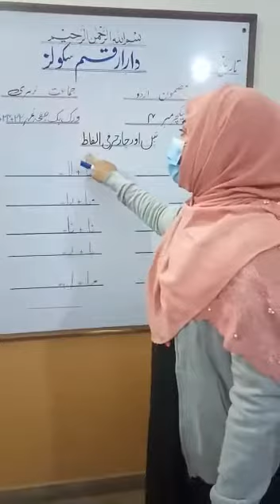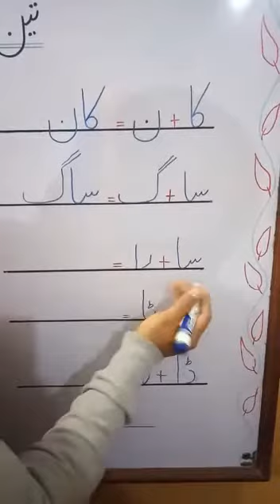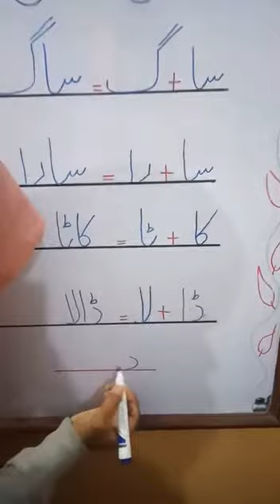Nur: Urdu Writing Lecture # 4||DAS Sabzazar Girls :Class P. G & Nur